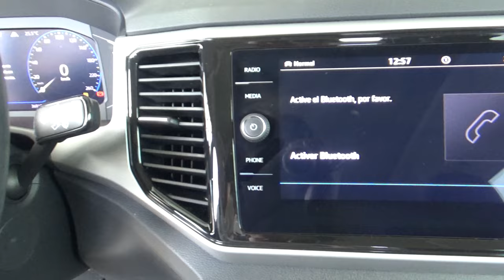Volkswagen / Teramont / 2021 - 18649